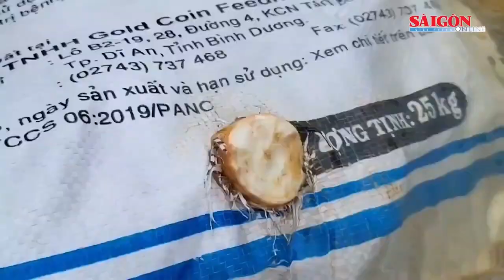Ra mắt Quỹ An sinh xã hội TPHCM; Bộ đội hành quân về các trường học khắc phục mưa lũ | Tin nóng 20H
Bản tin nóng tối 18-11, có các thông tin đáng chú ý sau: Ra mắt Quỹ An sinh xã hội TPHCM; Kon Tum: Hàng trăm tấn khoai mì có nguy cơ thối rữa vì tắc đường; Bộ đội hành quân về các trường học khắc phục mưa lũ,…